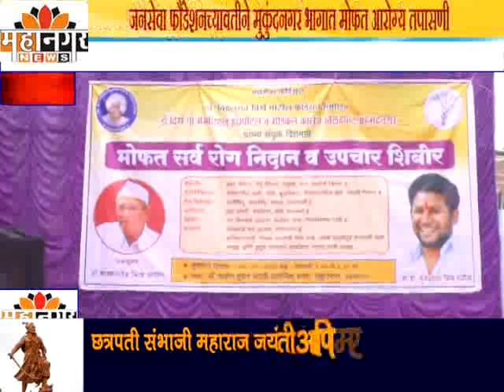महानगर न्यूज - जनसेवा फौंडेशनच्यावतीने मुकुंदनगर भागात मोफत आरोग्य तपासणी व उपचार शिबीर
गरजू रूग्णांवर विखे पाटील मेमोरियलमध्ये होणार पुढील उपचार